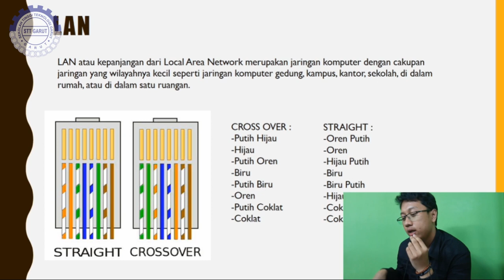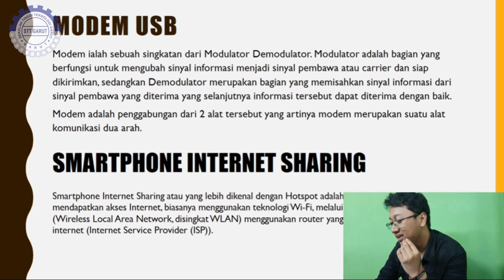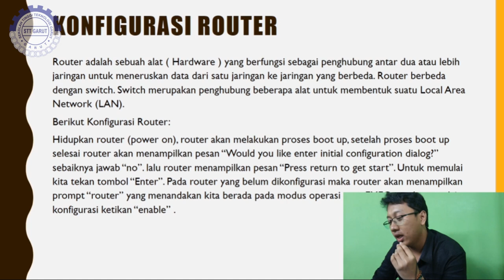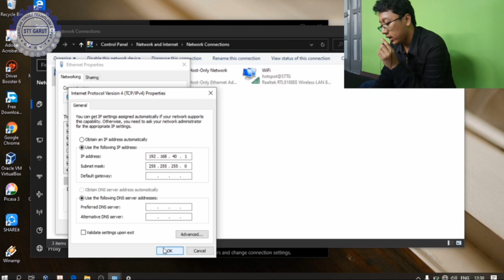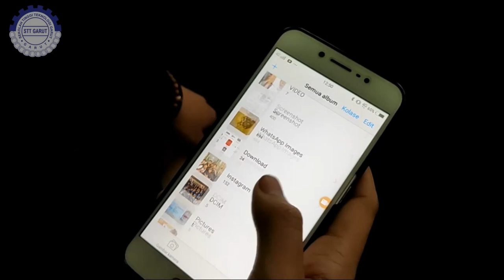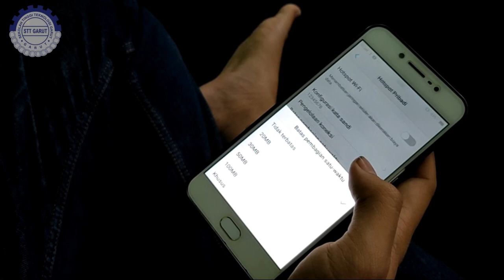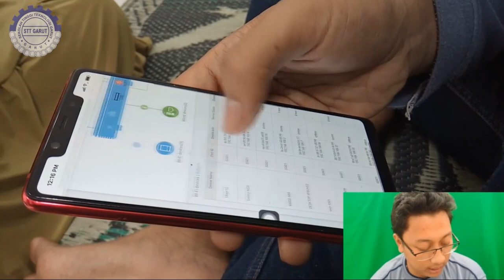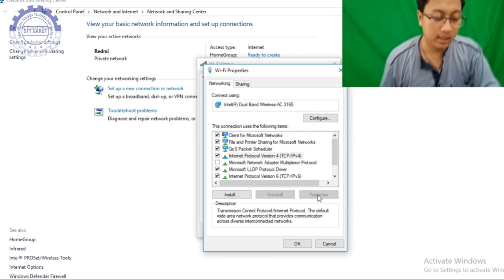Tutorial Local Area Network - LAN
Haii, Perkenalkan kami dari kelompok 4 akan menjelaskan tentang Local Area Network (LAN).

Dan kami beranggotakan 4 Orang yaitu :
1. Aulia Apriani (1906032)
2. Shantang Adhimusyari W (1906012)
3. Sherly Nabila Adha (1906004)
4. Tegar Sukmawan (1906027)

Semoga Video ini bermanfaat bagi semua orang.